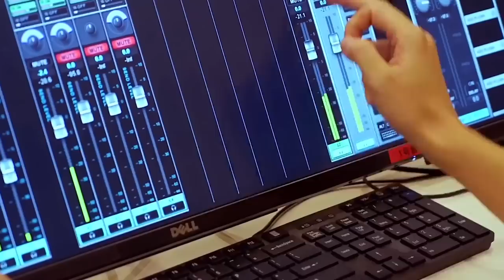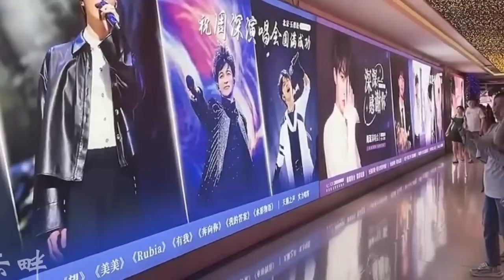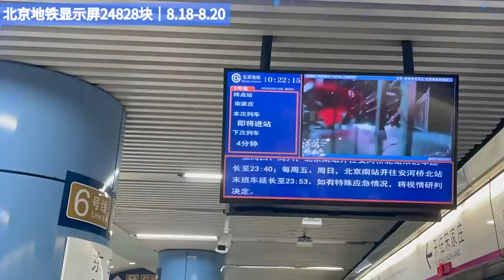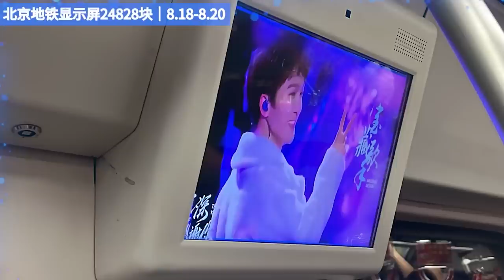【周深】北京演唱会生米万人大合唱感动全场！周深帅气的唱跳舞台&美美的若梦~~太帅啦！空灵的歌声 完全陶醉了！